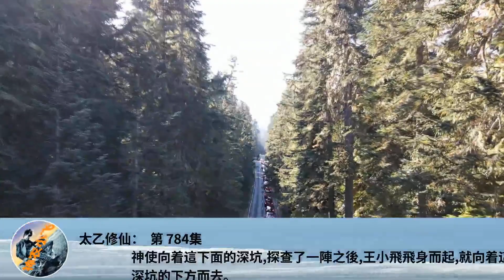太乙修仙： 第 784集